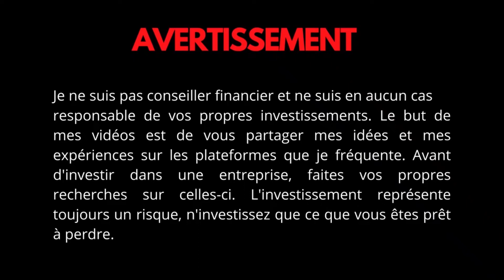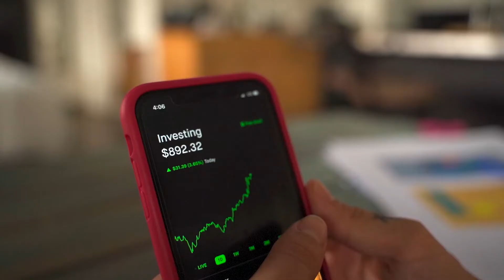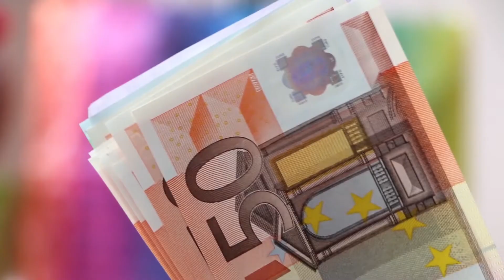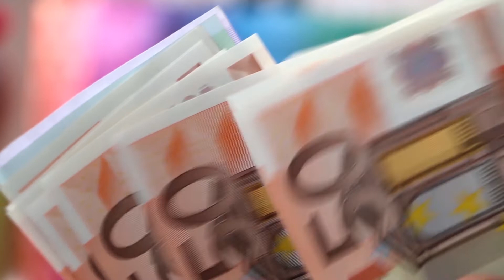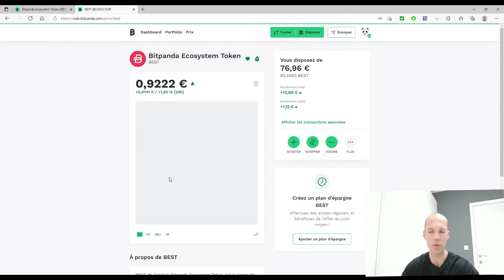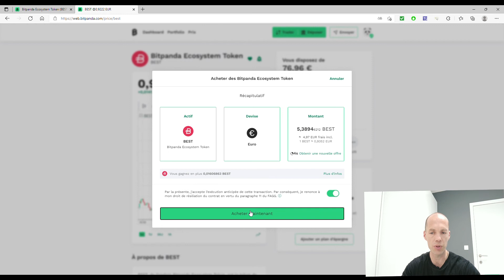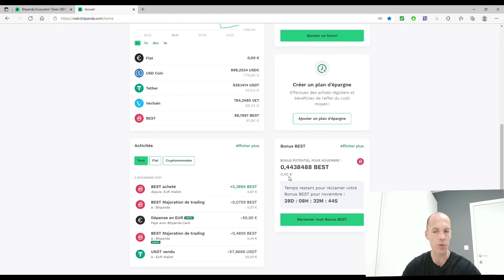Comment épargnez des frais avec le programme best sur Bitpanda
Bitpanda , comment épargnez des frais avec le programme best

Dans cette vidéo je t'explique comment tu peux épargner des frais avec le programme Best.
Le Best est le token (cryptomonnaie) de la plateforme  Bitpanda, elle est mise en avant afin de donner des ristournes et la faire grimper en prix.
Toutes sortes d'avantages sont appliqués avec le Best sur la plateforme Bitpanda, je t'explique lesquels.

▬▬▬▬▬▬▬▬▬▬▬▬▬▬ LIENS  ▬▬▬▬▬▬▬▬▬▬▬▬▬▬

▬▬▬▬▬▬▬▬▬▬▬▬ VIDÉOS ASSOCIÉES  ▬▬▬▬▬▬▬▬▬▬▬

Argent d'Or

Argent d'Or

Avertissement :
Je ne suis pas un conseiller financier, je ne travaille pas dans le milieu de la finance et je ne suis en aucun cas responsable de vos investissements.
Le but de mes vidéos est de vous partager mes idées et mes expériences sur les plateformes que je fréquente.
Avant d'investir dans une entreprise, faites vos propres recherches sur celle-ci.
L'investissement représente toujours un risque, n'investissez que ce que vous êtes prêt à perdre.